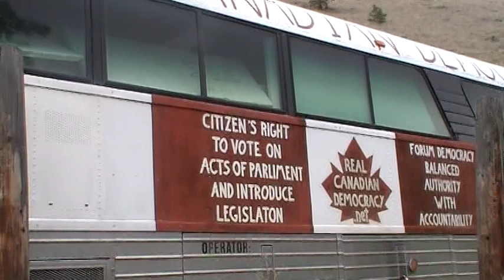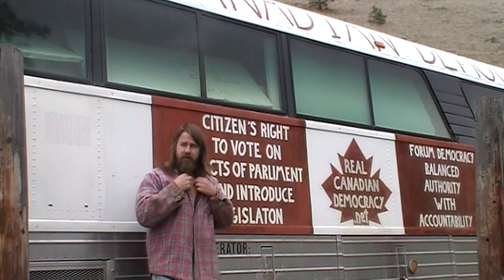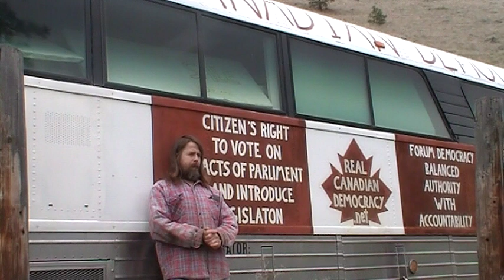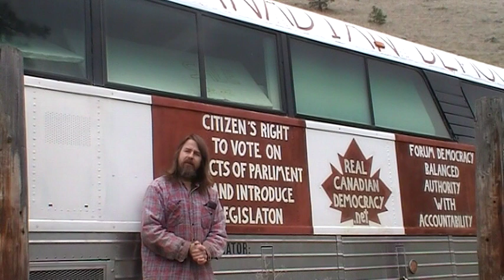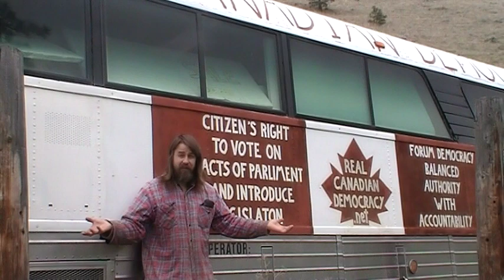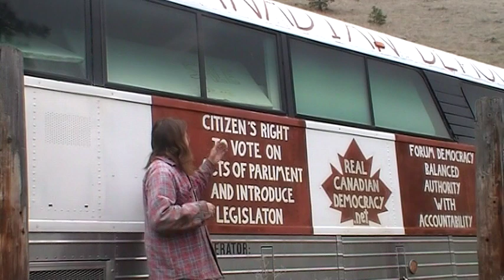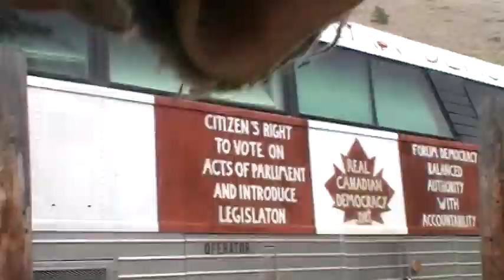THE HARPER CONSERVATIVE GOVERNMENT's 18% "ACTUAL VOTE MAJORITY/minority" tyranny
= STOP HARPER !
use these playlist to help you , SHARE them freely and widely , ehy ! use these playlist to help you , SHARE them freely and widely , ehy !
Harper Rules with less than 10% of citizens authority:
MATHEMATICAL CONCLUSION of ASSUMED DEMOCRATIC REPRESENTATION results = less than 18% percent of potential adult voters or 4,773, 666 of 43 million Citizens or approximately 10 percent of human souls have granted "POWER OF ATTORNEY" to a globalist inductee dictate of THE STEVEN HARPER GOVERNMENT to command how you shall spend your short lives, deaths & earnings ? KNOW FUCKING WAY; nope ! ___________________________________________________
 no real vote results of all that could have given there authority to THE STEVEN HARPER GOVERNMENT:

.at 17.6 % of potential votes THE HARPER GOVERNMENT is holds total majority "power"
..at  14% of potential votes NDP holds a ineffective OPPOSITION "power"
...at 9.7% of potential votes LIBERAL holds of the BACK BENCH "jester power"
.at 3.3% of potential vote PQ holds no "succession power" in the "spitballgallery"
.at 2% of the potential vote GREEN holds a "delusional power" of "feelgoodism"
.at 1% of the potential vote Independents hold "the bag" not in the "peanut gallery"

...did you ever get tricked into entering into a contract and didn't know it, which in the case of assumed legal guardianship, only proves your incompetence and enforces there hostile action of enforcement;
~like when that bill collector that bought up your debt contract started to criminally harassed you, then duressed you into accepting the orginal credit debt contract amendment or  "the reassignment or your original credit contract to there collection agency" by tricking you to make even a tiny $1 of payment to them; or they somehow managed to collude with the banksteers and helped themselves to your bank account ?
= Where As you never acted in remedy by charging  all concerned with theft or fraud, or even at the least never doing business with that bank again with a stern order to stop there criminal action, as a responsible adult must do ?
+well that is exactly what this Representative Democracy voting scam is legally: tricking you into an assumed contract which transfers your legal authority along with your share of Canada's common resources and the prescribed fees called taxes into a transfered service to those that will assume guardianship over you and your straw man's affairs, the politicians , bureaucrats and civil servants which you went along with "willing" out of total ignorance; having been told to just believe others could make your most important decisions for you, in anything but their own best interest, while doing what your told and to not trouble your existence with informed decision making just keep sleeping;  which your compliance does make you insane and part of the terminal problem of imbalanced accountability over authority.
~happy voting children, at least you will have something to bitch about now, the fact you are now informed willing sucker,slaves and surfs !